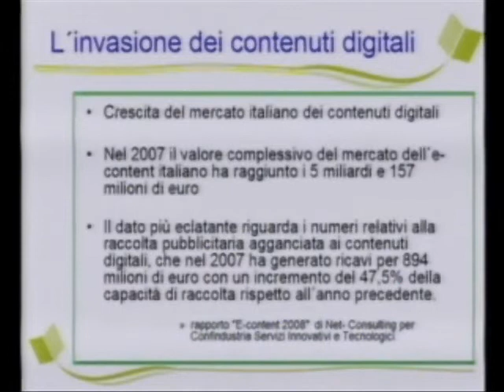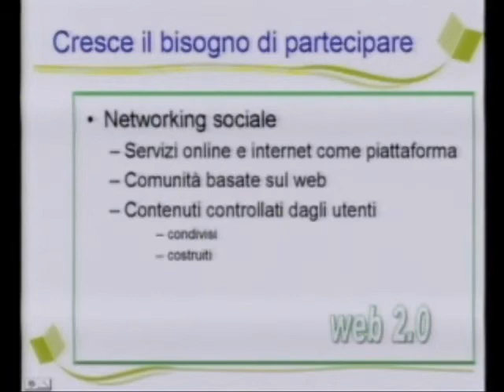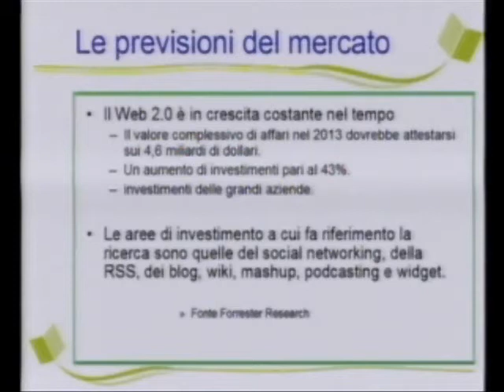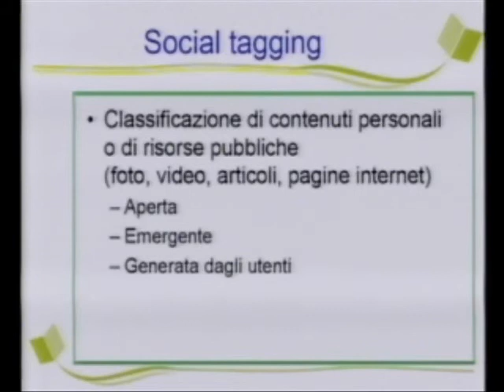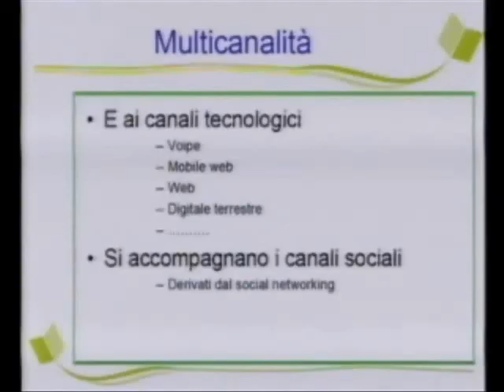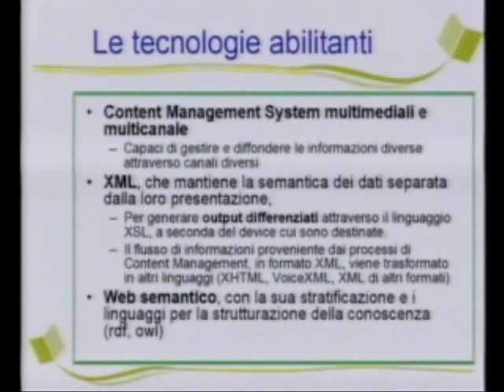Angelo Chianese, Univ. Federico II - 2/2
Il web 2.0 abilita alla comunicazione e consente di costruire conoscenza. Laddove i cosiddetti prosumer producono e condividono contenuti, aziende come McDonald's investono sempre più in applicazioni social e soluzioni tecnologiche avanzate.